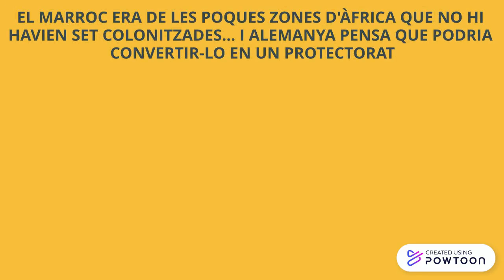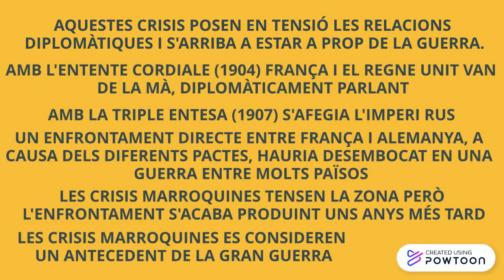CRISIS MARROQUINES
Petit resum sobre les crisis marroquines-- Created using Powtoon -- Free sign up -- Create animated videos and animated presentations for free.  PowToon is a free tool that allows you to develop cool animated clips and animated presentations for your website, office meeting, sales pitch, nonprofit fundraiser, product launch, video resume, or anything else you could use an animated explainer video. PowToon's animation templates help you create animated presentations and animated explainer videos from scratch.  Anyone can produce awesome animations quickly with PowToon, without the cost or hassle other professional animation services require.